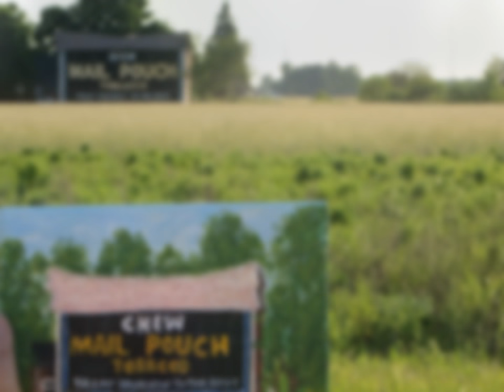8x10 Acrylic painting of old mail pouch barn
8x10 Acrylic painting of old Mail Pouch Barn